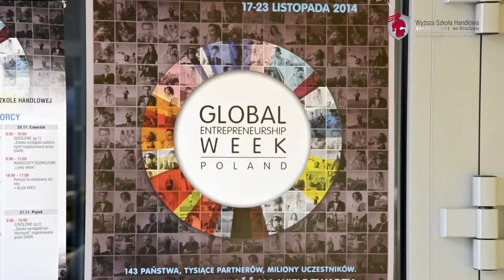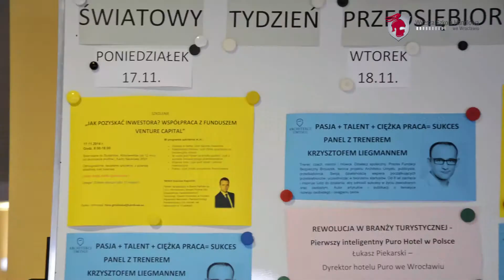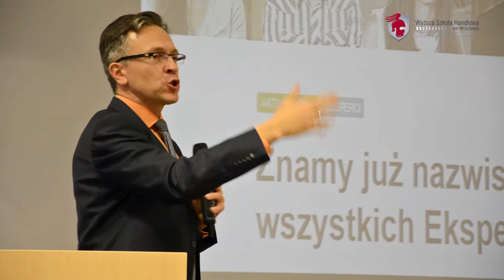Aneta Rawecka - Światowy Tydzień Przedsiębiorczości w WSH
Światowy Tydzień Przedsiębiorczości w WSH - 17-23 listopada 2014 r.